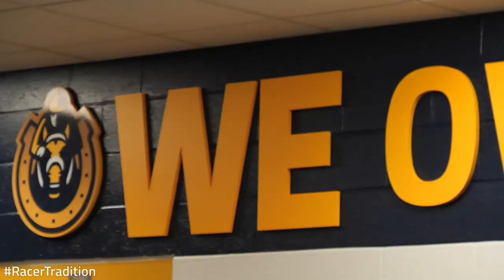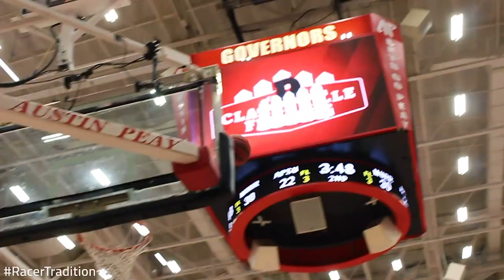Racers Women's Basketball - The Fire